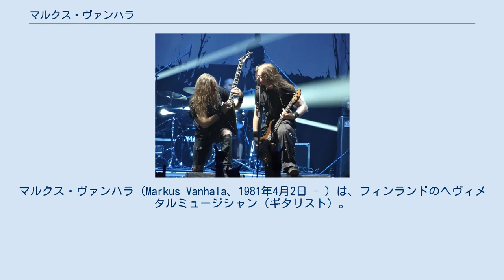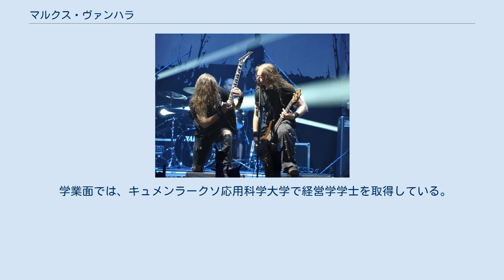マルクス・ヴァンハラ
マルクス・ヴァンハラ（Markus Vanhala、1981年4月2日 - ）は、フィンランドのヘヴィメタルミュージシャン（ギタリスト）。
オムニアム・ギャザラムのギタリストであり中心人物、またインソムニウムのギタリストとして著名。
 日本では、ファーストネームが英語読みのマーカスと書かれることもある。
 フィンランド南部の港町・コトカの出身。
音楽に触れるようになったのは5歳の時に両親がマルクスをピアノ学校に入れたためである。
マルクス曰く、両親はマルクスを第二のヴォルフガング・アマデウス・モーツァルト、少なくとも第二のジャン・シベリウスにするつもりだったとのこと。
しかし、6歳の頃にハードロックやヘヴィメタルを知り、クラシックピアニストとしての活動はそれほど良いものではなくなってしまった。
その後もピアノを続けていたが、12歳の時にミュージック・ビデオで多くのギタリストを見たことで、ピアノを辞め、ギタリストへと転向する。
13歳の時、学校の第7学年の時、学校のイブニング・パーティーでヘヴィメタルの楽曲のカヴァーを演奏したのが、初めてのライヴの経験である。
この時、マルクスはギターに加えてボーカルも務めていた。
時間を経るにしたがって、マルクスの音楽的趣向はよりハードでヘヴィな方向へと変化し、デス、セパルトゥラ、カーカス、アナイアレイターといったバンドを聴くようになった。
この変化の中で、隣国スウェーデンのイン・フレイムスやエッジ・オブ・サニティ、アット・ザ・ゲイツ、オーペス、ダーク・トランキュリティといったバンドによるメロディックデスメタルの勃興、ノルウェーのエンペラー、ウルヴェル、メイヘムといったバンドによるブラックメタルの潮流に触れたことで、メロディックデスメタルへの傾倒を強めていく。
 15歳の時、オッリ・ラッパライネンと共にメロディックデスメタルバンド・オムニアム・ギャザラムを結成。
マルクス曰く、このバンドが自身が初めて結成した「本当の」バンドである。
オムニアム・ギャザラムは、その後多くのメンバーチェンジを経つつも2015年現在も活動を継続し、6枚のアルバムをリリースしている。
また、2000年にプログレッシヴメタルバンド・マニトウに加入。
マニトウでは3枚のアルバムに参加したが、2009年に同バンドは解散している。
この解散後、マニトウの新旧メンバーによって結成されたハードロックバンド・ウルフトラップにも参加している。
2005年には、プログレッシヴメタルバンド・マルプラクティスに加入。
2015年までに2枚のアルバムに参加している。
更に、2002年にはブルータルデスメタルバンド、ゴア・ペネトレイションを結成。
同バンドでは2枚のアルバムに参加した。
また、同バンドではファックフェイス (Fuckface)というステージネームを使用していた。
 加えて、2009年にはカラヨキ出身のメロディックデスメタルバンド、ディアブロの、2011年にはヘイノラ出身のプログレッシヴメタルバンド、プレッシャー・ポインツのライヴミュージシャンを務めている。
 2011年に、ヴィレ・ヴァンニの脱退したインソムニウムに加入した。
しかしながら、オムニウム・ギャザラムとの兼ね合いがあり、加入当初はライブに参加できなかったことがある。
そのため、元エンター・マイ・サイレンスのツォーマス・ヤッピネンがライブギタリストとしてインソムニウムのライブに参加したことがある。
 学業面では、キュメンラークソ応用科学大学で経営学学士を取得している。
 インソムニウム、オムニアム・ギャザラムでの使用機材。
 オムニアム・ギャザラム#ディスコグラフィーを参照